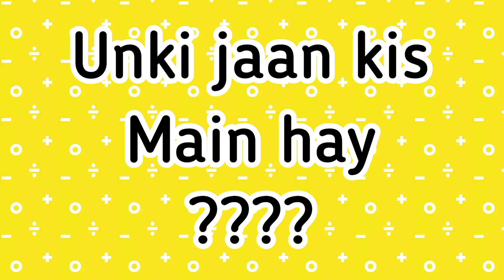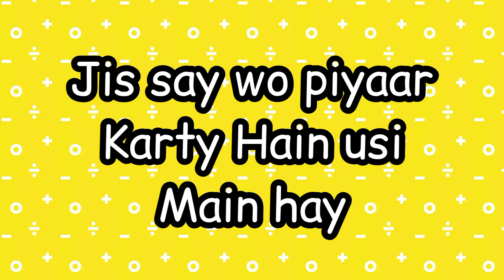love game today | choose one number | heart/Dil